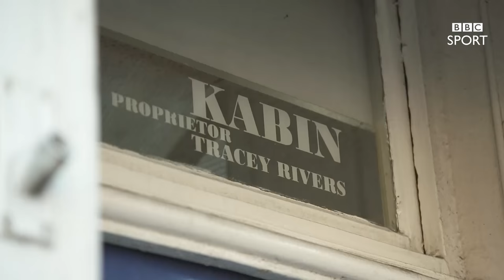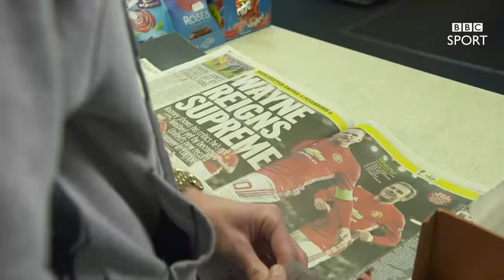How newsagent Jarrett Rivers tasted FA Cup glory - BBC Sport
BBC Sport meets Jarrett Rivers, who was working in his mother's newspaper shop when he became a hero for Blyth Spartans in their FA Cup second-round tie against Hartlepool in December 2014.

Subscribe to the official BBC Sport YouTube channel now so you never miss out on our best videos, while over at bbc.co.uk/sport you can get all the best live sport, highlights and the latest news.